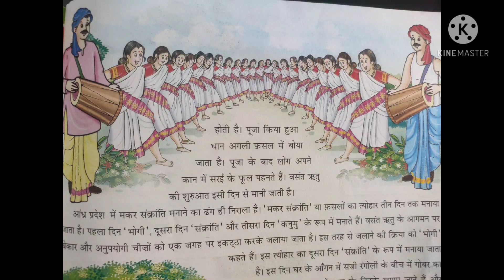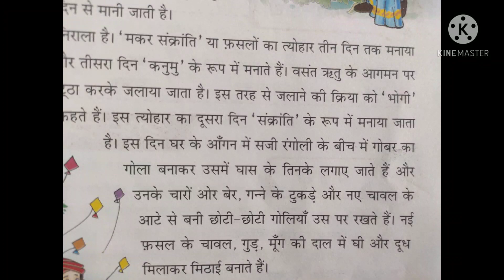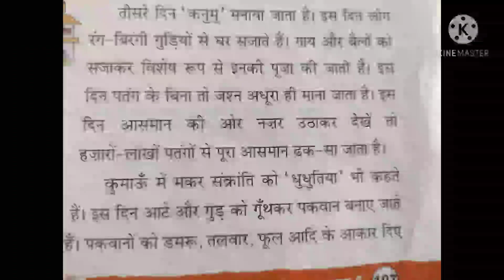std7, Hindi lesson 17pg107